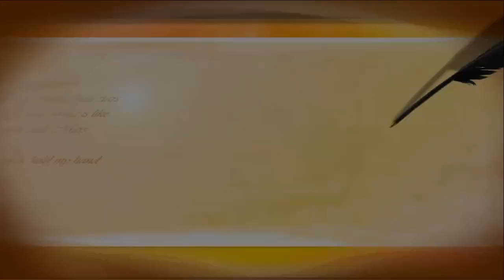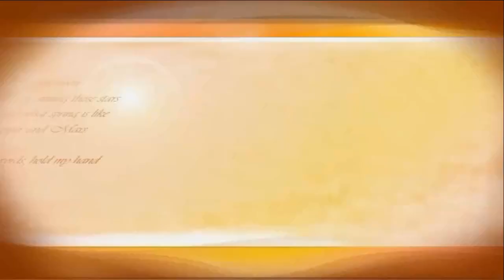¿ Que es la psicoterapia psicoanalítica ?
La psicoterapia psicoanalítica es un proceso entre un psicoterapeuta y un paciente para exponer, entender y solucionar aquellos aspectos  de la personalidad y la vida del paciente que alteran éstas y propiciar simultáneamente un desarrollo, crecimiento y madurez personal que le permita llevar una vida normal como individuo y ciudadano.

Esto implica por parte del paciente una  decisión activa, consciente y personal sobre su vida y un compromiso de hacer cuanto esté  en su mano para desarrollar este trabajo sobre si mismo en la relación terapéutica.´

El psicoterapeuta se compromete a utilizar toda su formación y su experiencia tanto tórica como práctica, así como la adecuada   técnica para dar la mejor solución posible a los conflictos que aquejan la personalidad del paciente y al mismo tiempo conseguir el máximo desarrollo y madurez de su personalidad.

Os agradeceré vuestros comentarios tanto a pié de video como en el blog que responderé lo antes posible.

Un cordial saludo, Juan Gomez Guerrero